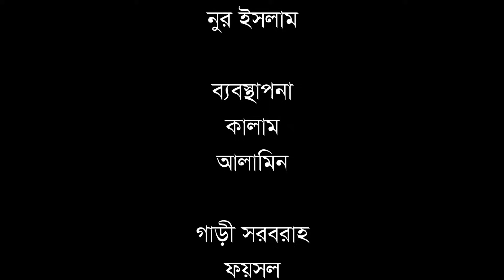সিলেটি নাটক | তেরার বউ টেরা | Sylheti Natok | Terar Bow tera | Tera Miya | Emon | Natok 2023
সিলেটি নাটক |  তেরার বউ টেরা
Sylheti Natok |  Terar Bow tera

New Bangla Natok 2023  Terar Bow tera

Presenting Sylheti New  Terar Bow tera   /Comedy Natok/Funny Natok, starring Faruk Khan Koyes and Fokrul Islam in lead roles, Directed by Abu Sufian Emon
Bangla Natok 2023 -  Terar Bow tera

Script & Director  Faruk Khan koyes

Terar Bow tera   Natok Cast:

Sumi
Shayla
Rejon Ali
Sobuj
Lima
and many more.
বাংলা নাটক  -  তেরার বউ টেরা
রচনা ও পরিচালনাঃ ফারুক খান কয়েছ

অভিনয়েঃ
ফারুক খান কয়েছ
আবু সুফিয়ান ইমন
সুমি
শায়লা
রেজন আলী
সবুজ
লিমা
এবং আরও অনেকেই।
Natok Terar Bow tera  /  তেরার বউ টেরা

Love Story
bangla new love  2023
Bangla film

** ANTI-PIRACY WARNING **
This content is Copyright to Sylheti Binodon . Legal action will be taken against those who violate the copyright of the following material presented!